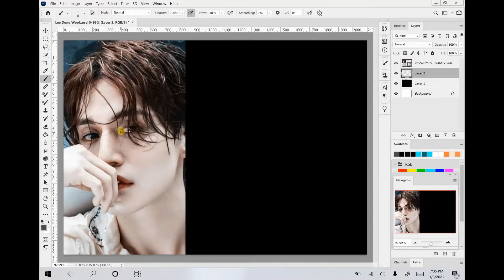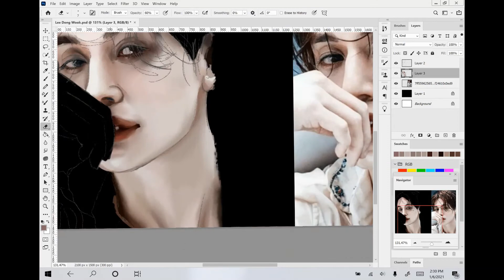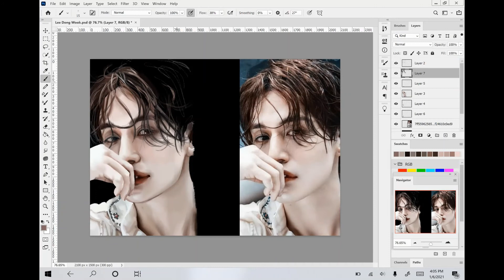Lee Dong Wook Speedpaint